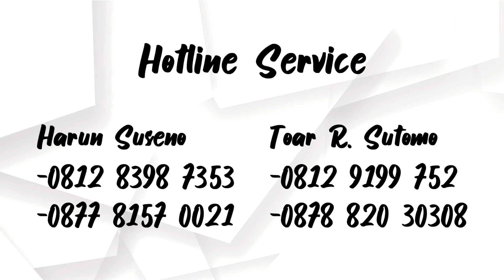Almh Nurlaela Afiatin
Hubungi kami
Harun :

Toar Sutomo
Santy Sutomo
Arun Suseno
Cendy Yohana